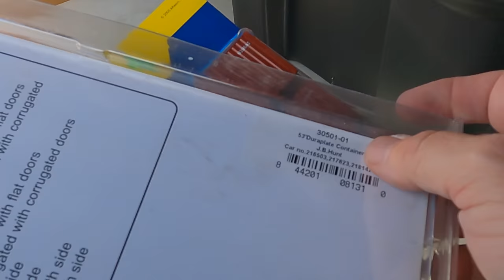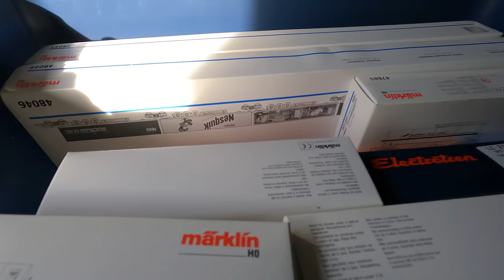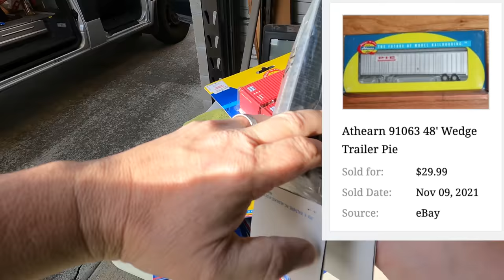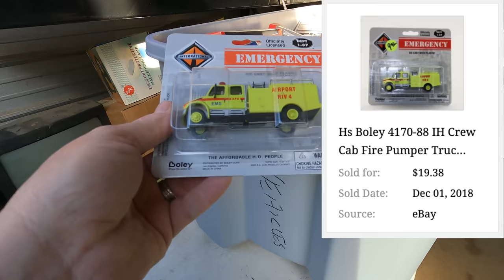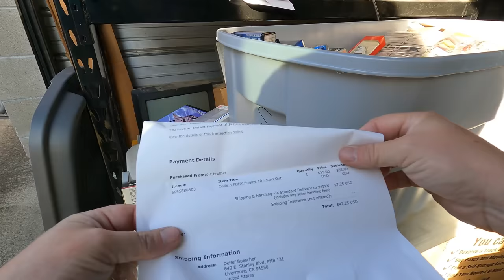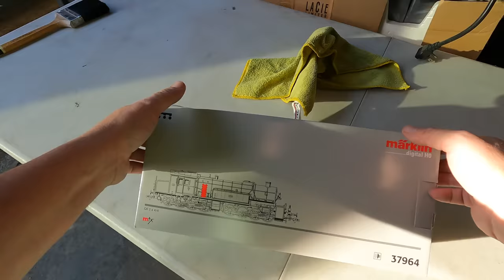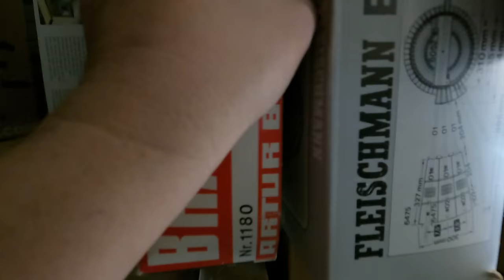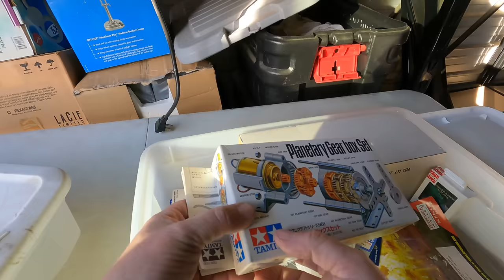Another Day, Another $10,000 in Profit from the "million dollar train locker" that we bought for $1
I've recovered from Covid enough to head back to our epic train locker and dig through some more totes. Every trip to this locker has been full of surprises and treasures, and this time is no different. It's crazy how much profit is packed in these totes... and I still have so many more to go through!
This is episode 12 of the "Million Dollar Train Locker"